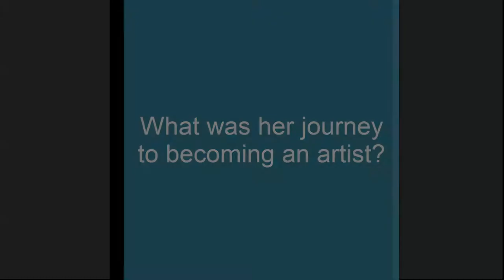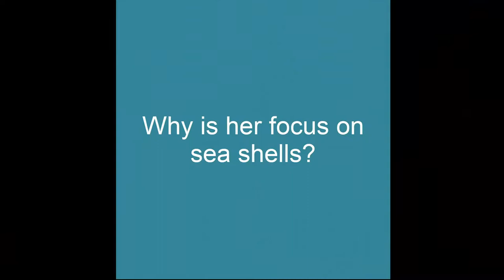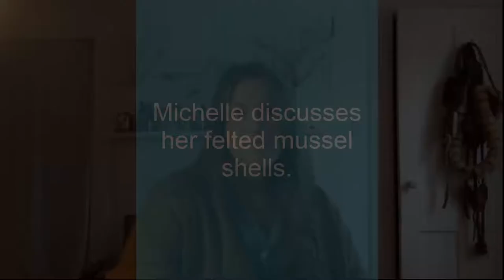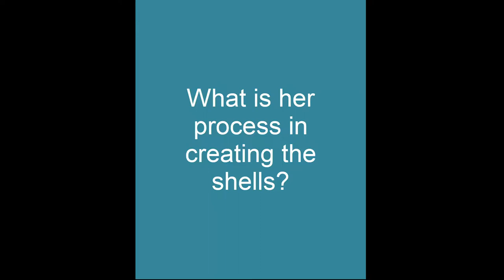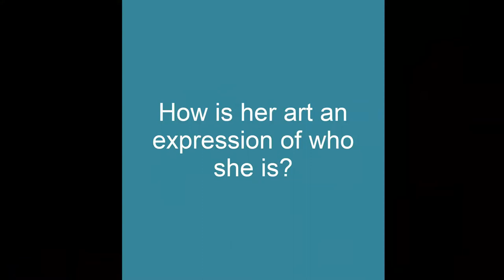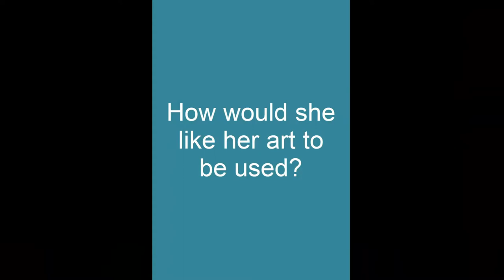Michelle Provencal, felted art (Thirdlee and Co.): Women Mind the Water Artivist Series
Michelle Provencal, a graduate of Pratt Institute, once worked as an in-house designer for such well-known brands as Pottery Barn and Anthropologie. She now creates felted sea creatures, inspired by her experiences along the Maine coast, for her Thirdlee & Co . Her signature creation is a mussel shell. Each shell is crafted by hand without using a mold. She begins by crafting the bottom layer, using white sheep’s wool. Additional layers of blues and grays are layered on to create a remarkably realistic looking mussel shell.  Each shell is personalized by sewing on little pearl beads and a number that indicates where it falls in the collection. The mussel shells are a labor of love, and the same is true for the sand dollars, clam shells, and other items Michelle makes.